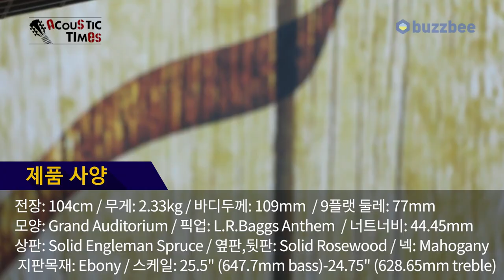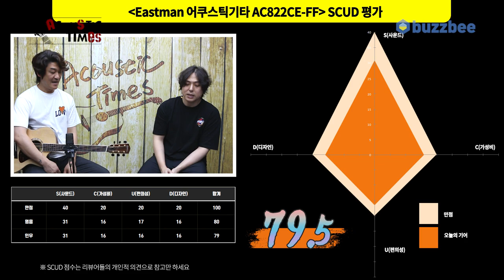AcousticTimes 1293회 Eastman 어쿠스틱기타 AC822CE-FF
0:12 팬프렛이란?
4:05 스펙(Spec)
5:05 사운드 테스트(Sound test)
14:08  시연
16:17 한줄평
17:24 SCUD 점수